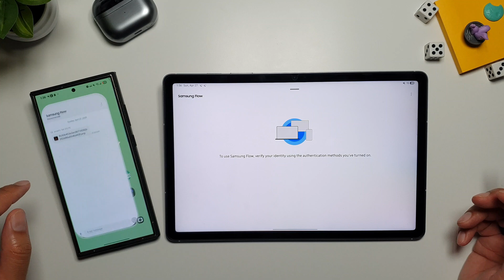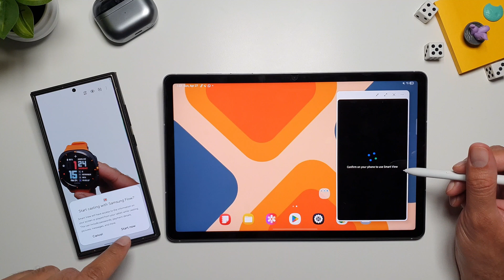Mirror your Galaxy Phone on your Samsung Galaxy Tabs S10 FE!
How to mirror your Samsung Galaxy Phone on Samsung Galaxy Tab S10 FE!

Galaxy Tab S10 FE Case:

Galaxy Tab S10 FE Keyboard Cover:

Level up your YouTube growth with vidIQ’s powerful tools like keyword research, video ideas, competitor insights, and more.
💸 Apply code: Start2026
⏳ Offer valid until January 15, 2026
Take your channel to the next level today! 🚀